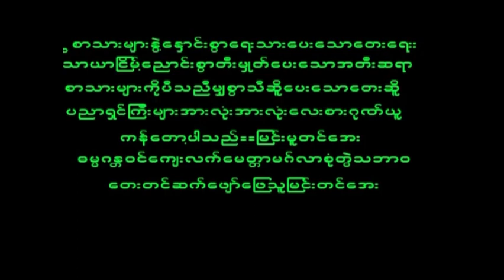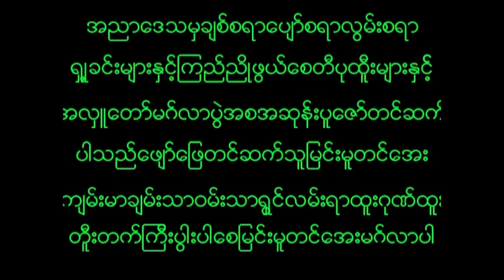April 23, 2024